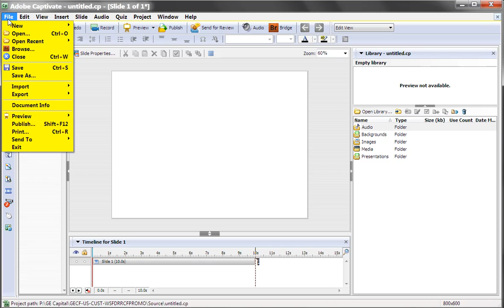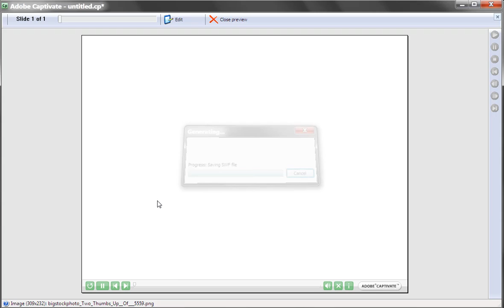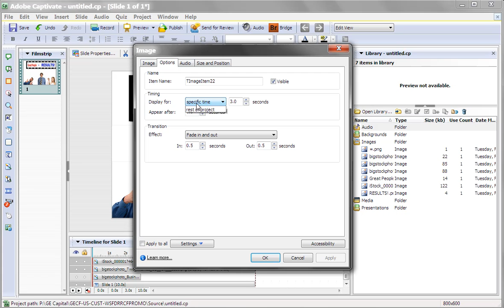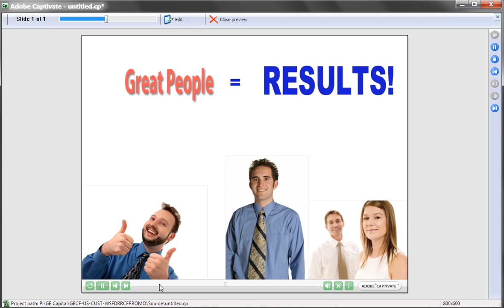Captivate 4 Quick Tip: Inserting layers from Photoshop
In this tutorial I'll show you how to import Photoshop laters into Captivate 4, position, time and animate them.